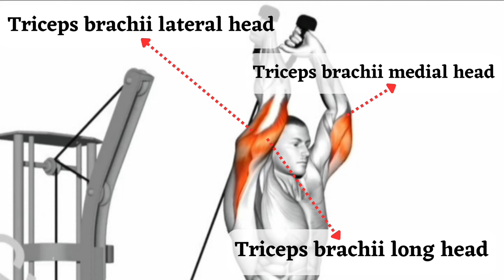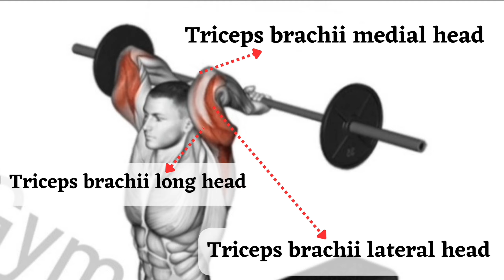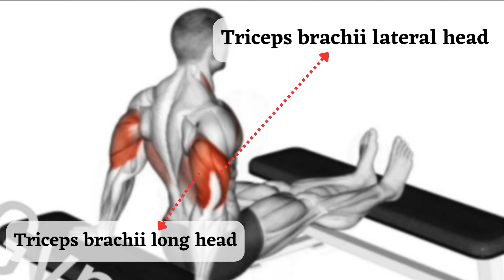BEST TRICEPS WORKOUT FOR GROWTH/ TRICEPS WORKOUT FOR BIGGER ARMS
Hello,

This video tells you how to train your Triceps and How To Increase your Triceps fast. I hope you will do properly This Workout

© Copyright by Gym Exercises ☞ Do not Reup

00:00 Rope pushdown
00:31 Cable rope overhead triceps extension
01:03 Seated one arm dumbbell triceps extension
01:35 Overhead barbell triceps extension
02:06 Dumbbell kickback
02:34 Bench dips